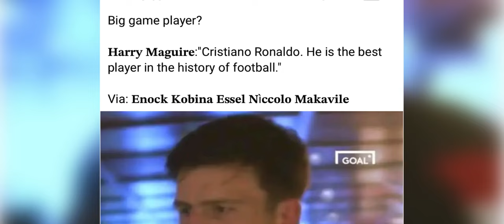iaroh ki riewieid football ia kane ka jingkren u harry maguire halor u ronaldo namar ki sngewdei